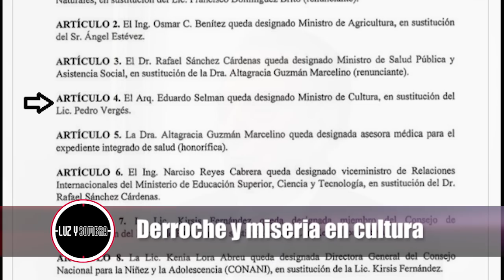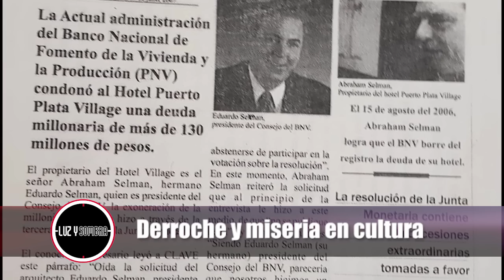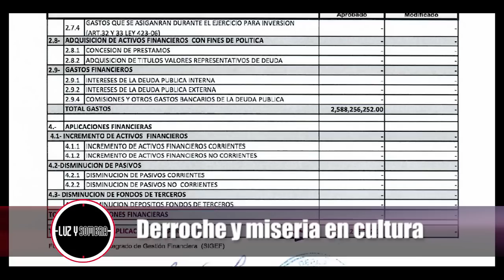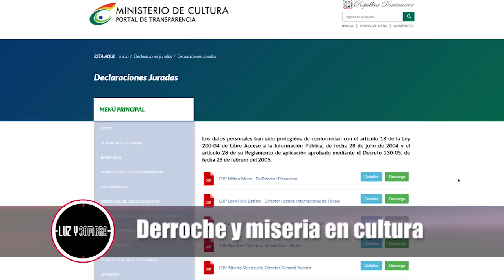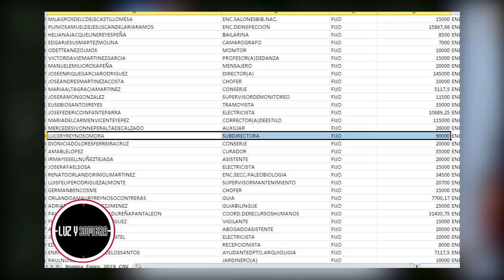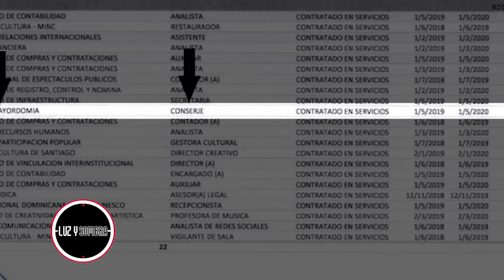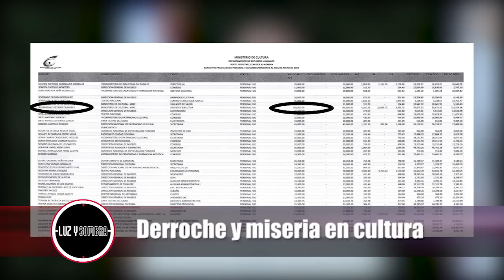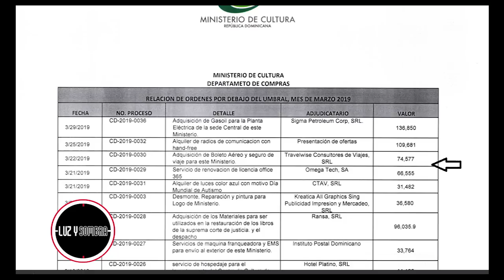El Gran Derroche y miseria en El Ministerio de Cultura - Luz & Sombra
En Este reportaje, se investiga las grandes irregularidades en el ministerio de cultura, en el que podemos ver como unos pocos derrochan mucho dinero mientras que otros están en una situación precaria.